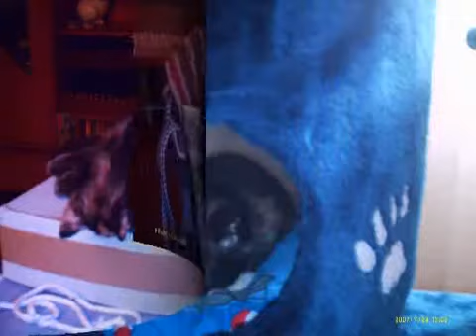Easy - Nicht mehr einsam